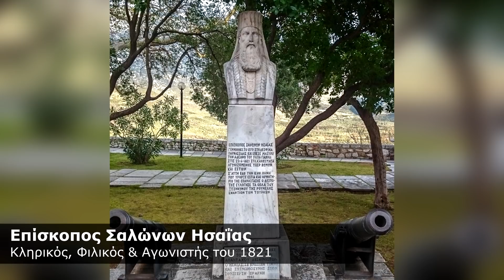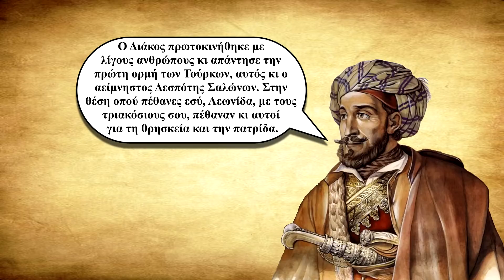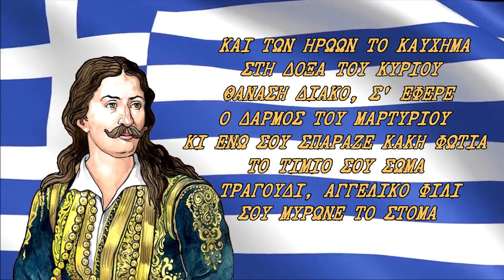Αθανάσιος Διάκος: Η ζωή, η πολεμική δράση και το μαρτυρικό τέλος του ήρωα ||Εθνεγερσία 1821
Πρωταγωνιστής του σημερινού μας αφιερώματος είναι ο Αθανάσιος Διάκος, ο οποίος υπήρξε μια από τις ηρωικότερες και συνάμα τραγικότερες μορφές της Εθνεγερσίας του 1821. H γενναία του αντίσταση στην Αλαμάνα, καθώς και ο επακόλουθος μαρτυρικός του θάνατος κατέδειξαν με τον βέλτιστο τρόπο στους Έλληνες, αφενός πώς να πολεμούν με ανδρεία, αφετέρου πώς να πεθαίνουν για την πατρίδα και τα ιδανικά. Πάμε, λοιπόν, να παρουσιάσουμε τη ζωή και το τραγικό τέλος του μεγάλου μας ήρωα.

Για περισσότερες περιηγήσεις στην Ιστορία μας κάντε Like στη σελίδα μας στο Facebook!

Κάντε Follow τον «Ιστορικό Περιηγητή» στο Instagram!

Οι κύριες πηγές στις οποίες βασίστηκε η έρευνά μας είναι οι ακόλουθες:

1) Ιστορία της Ελληνικής Επαναστάσεως, Διονύσιος Α. Κόκκινος, Τόμος 1ος

2) Απομνημονεύματα Πολεμικά, Χριστόφορος Περραιβός, Τόμος 1ος

3) Δοκίμιο Ιστορικό περί της Ελληνικής Επαναστάσεως, Ιωάννης Φιλήμων, Τόμος 3ος , Τυπογραφείο Π. Σούτσα & Α. Κτενά, Αθήναι, 1860

4) Ιστορία της Ελληνικής Επαναστάσεως, Σπυρίδων Τρικούπης, Τόμος Α, Εκδόσεις Λιβάνη

5) Ιστορία της Ελληνικής Επαναστάσεως, Gustav Friedrich Hertzberg, Μετάφραση Παύλος Καρολίδης, Εκδοτικός Οίκος Γεώργιου Δ. Φέξη, Έτος έκδοσης 1916

6) Η μάχη της Αλαμάνας: Ο ηρωικός Αθανάσιος Διάκος και ο μαρτυρικός θάνατός του

7) Διάκος Αθανάσιος, o πρώτος μάρτυρας του Αγώνα, Δημήτριος Μπόμπης, Στρατιωτική Ιστορία, Τεύχος 128, Απρίλιος 2007

8) Γεώργιος Π. Κρέμος, Nεωτάτη Γενική Ιστορία ως Τέταρτος Τόμος Συμπληρωματικός της Γενικής Ιστορίας του Α. Πολυζωίδου, Αθήνα 1890

10) Απομνημονεύματα Μακρυγιάννη,  Εκδόσεις Μέρμηγκα

11) Εγκυκλοπαίδεια Νέα Δομή, Τόμος 10, Αθανάσιος Διάκος

Για αξιόλογα βίντεο σχετικά με την Ελληνική Επανάσταση του 1821 μπορείτε να παρακολουθήσετε, επίσης, το κανάλι @HistoryManiacs

«Μελέτησε το παρελθόν, αν θες να ορίσεις το μέλλον», Κομφούκιος